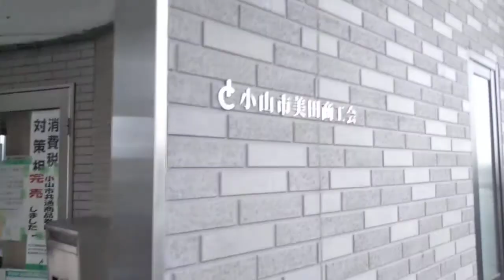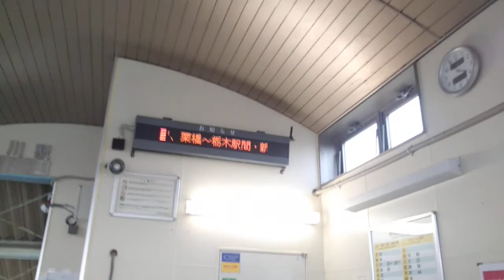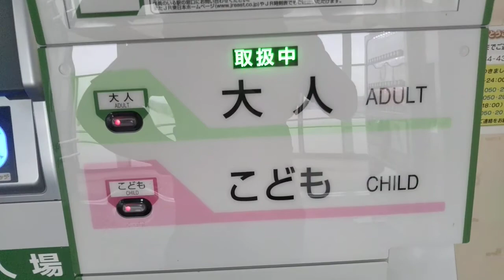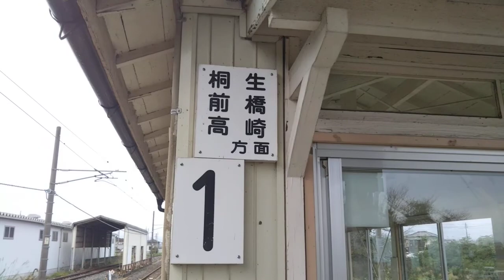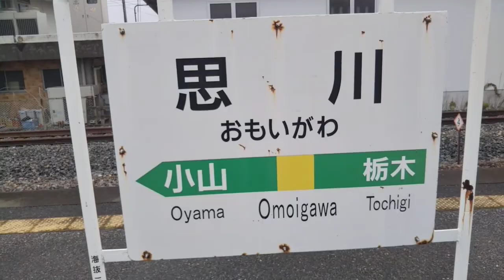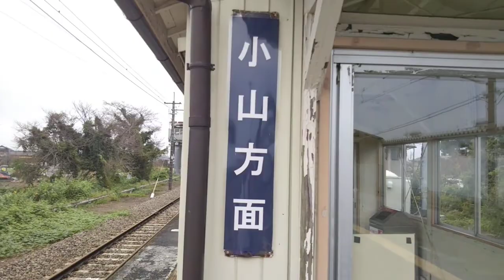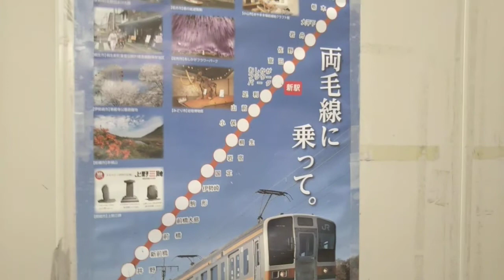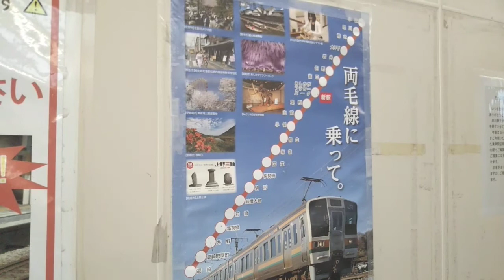【列車がこない休止中の駅】思川駅 現地レポート【台風19号災害で運休】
栃木県 JR両毛線 思川駅

はじめに
この度、先日の台風15号により、甚大な被害に見舞われた多くの千葉県民の皆様及び、先日の台風19号により、甚大な被害に見舞われた栃木県佐野・足利・栃木・鹿沼市民の皆様を初め他、被災した多くの関東・甲信越・東北地方の都道府県民の皆様に心から深くお見舞い申し上げます。１日でも早く復興が進行するようお祈り致します。

今月12日、台風19号上陸後のJR両毛線の思川駅を現地レポートしてきました‼️1面2線の島式ホームで小さな駅である割には新しい橋上駅が特徴で立派ですが、先日の台風19号で休止により列車が来なくなった駅の現地レポートはこれが初めてです‼️台風上陸後の両毛線現地レポートは他にも、大平下・岩舟・栃木も訪問しました‼️なお、JR両毛線は今月下旬辺りから、小山～栃木間、岩舟～足利間で運行を再開しましたが、路盤流失により甚大な被害に見舞われた岩舟～栃木間の復旧は1ヵ月以上はかかるといわれていますが、1日でも早く復旧することを祈りたいです‼️